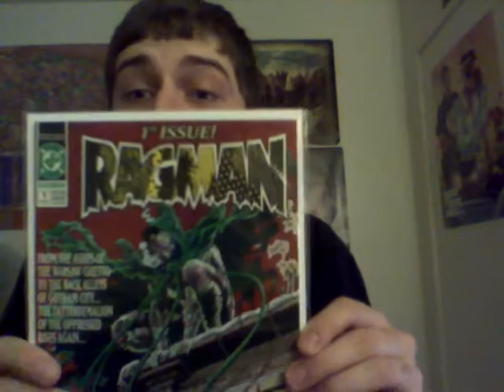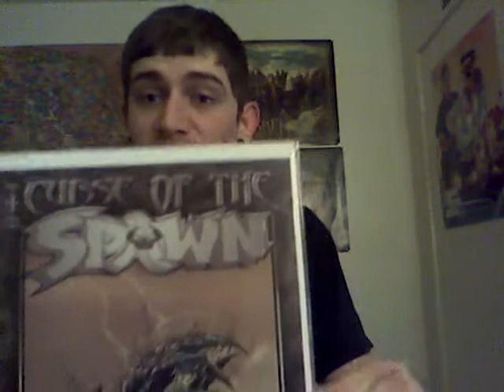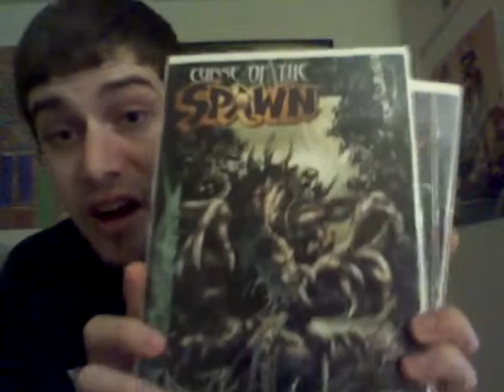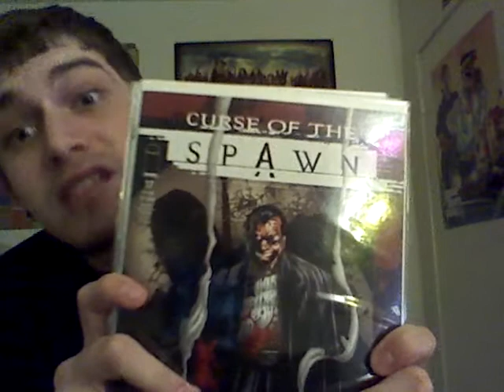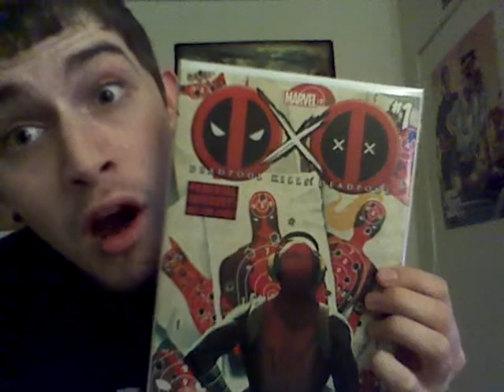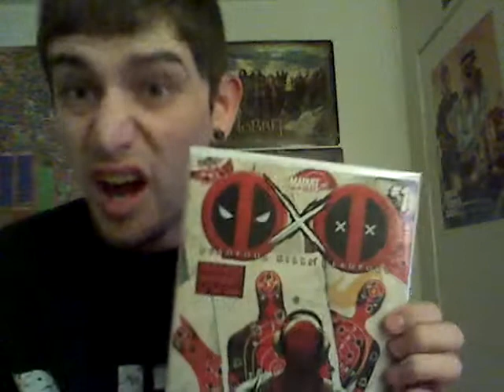ChGx: Comic Pick up!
Dats what I said gurl Comic video, ATTENTION 4:34 Sounds like a FART :P Hope you guys also enjoyed the video, go pick up DEADPOOL X DEADPOOL